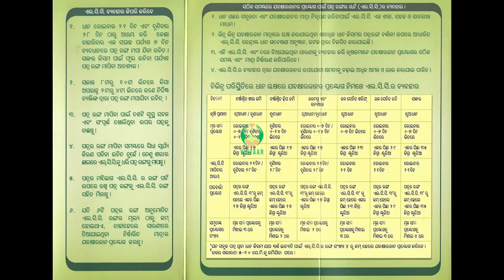ଡାଳୁଅ ଧାନରେ ଅନାବନା ଘାସ ଦମନ